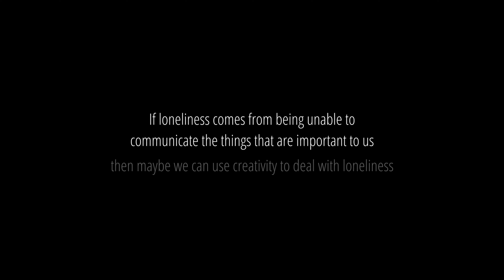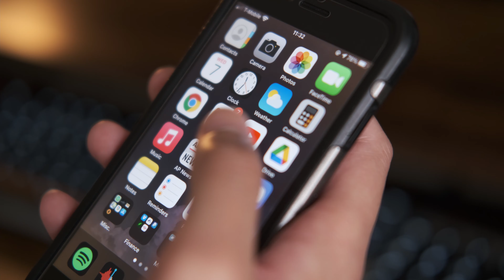Using Creativity to Deal with Loneliness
We're told that the conventional way of dealing with loneliness is to "just be more social." While that isn't wrong, I have learned that there may be another approach on how to deal with loneliness:

According to psychoanalyst Carl Jung, we aren't necessarily lonely because of a lack of people in our life, but rather for the fact that we are unable to express the things that are important for us, whether that is our feelings, our ideas, and our beliefs. The fact that we (presumably) have no one close to us only magnifies the fact that we're unable to express those things we care about:

"Loneliness does not come from having no people about one, but from being unable to communicate the things that seem important to oneself, or from holding certain views which others find inadmissible. If a man knows more than others, he becomes lonely. But loneliness is not necessarily inimical to companionship, for no one is more sensitive to companionship than the lonely man, and companionship thrives only when each individual remembers his individuality and does not identify himself with others."

That idea raises the thought that maybe we can use creativity to deal with loneliness. Creativity is an extension of ourselves and of our individuality. By exercising our creativity, we allow our inner potential (ideas, thoughts, beliefs) to exist outside of us as physical entities or reflections of who we are, thereby using it as a mode of "communication" to express the things that are important to us.

- this video is an update of an older original video I have made a while ago. please check out that one as well: "Using creativity to deal with loneliness"

► Timecodes
0:00 - The Premise
1:03 - Quote (also see description)
1:23 - The Idea
 3:11 - Potential issues and flaws with the idea
 5:11 - Final words

► Music Credit
All songs are courtesy of Epidemic Sounds

Track Name: "What Once Was"